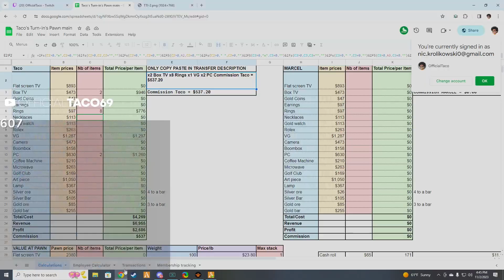This Guy Tried Finessing Me! | Prodigy RP | GTA | CG